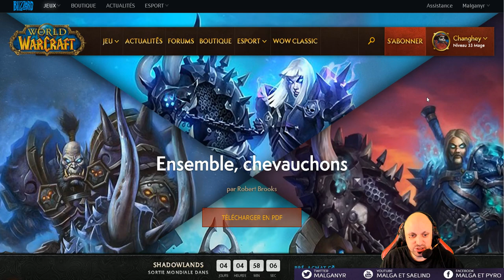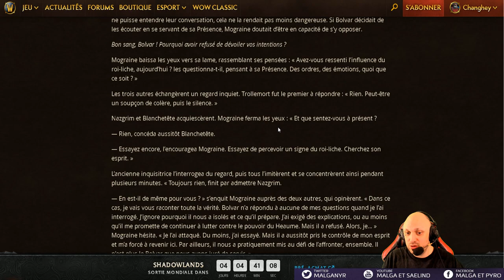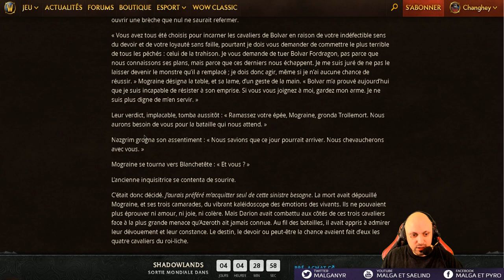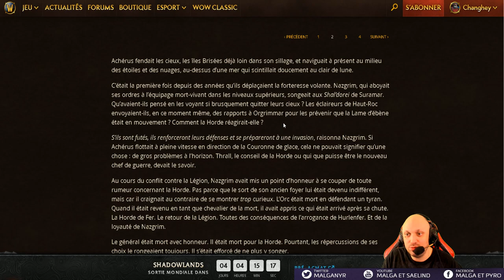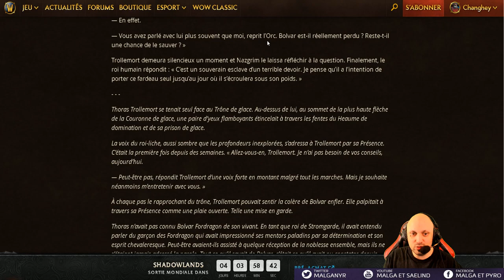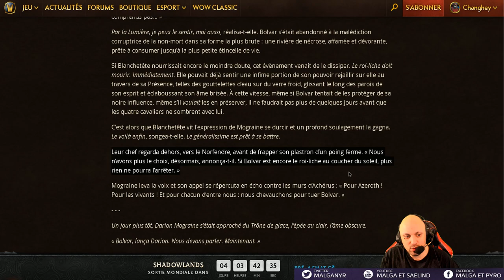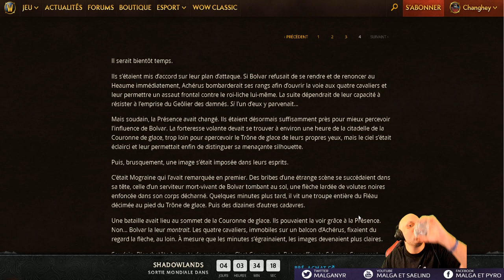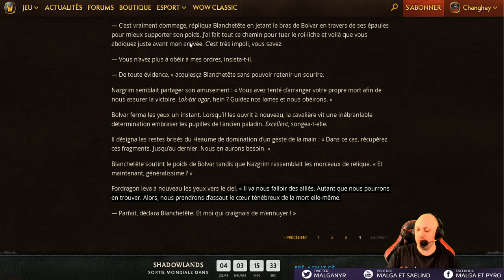Le futur des DK à Shadowlands (Analyse Nouvelle: Ensemble, chevauchons)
On parle plus en détails de la dernière nouvelle de WoW avec les évènements du début d'extension de Shadowlands, notamment les relations des chevaliers du roi liche, Bolvar.